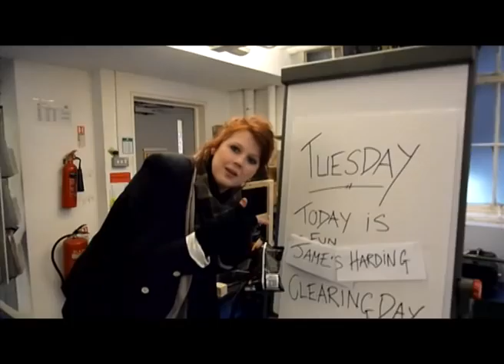Foundation 4 Ever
Day 148 on the Drama Centre Foundation course...